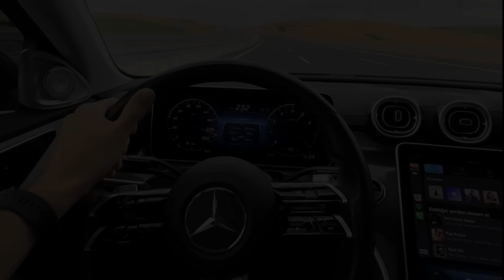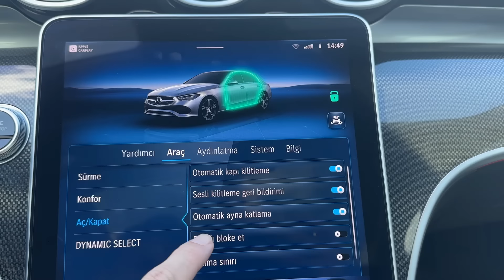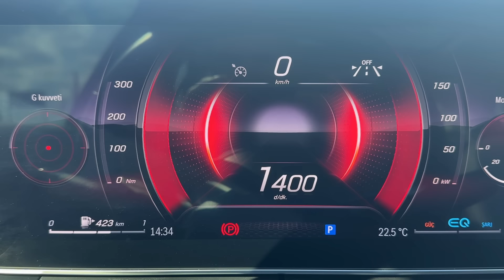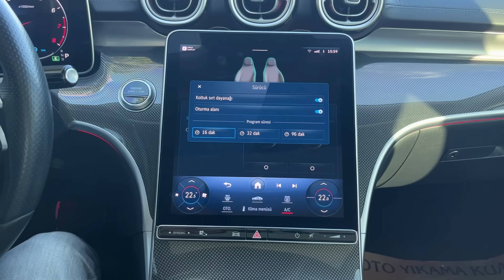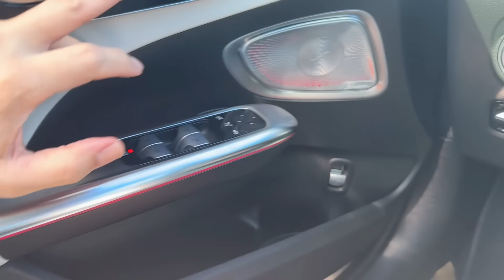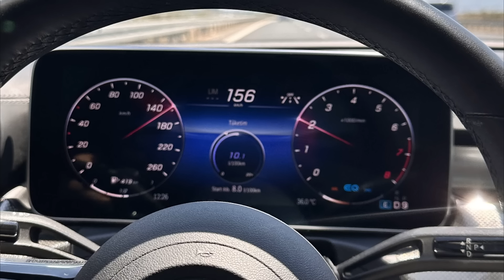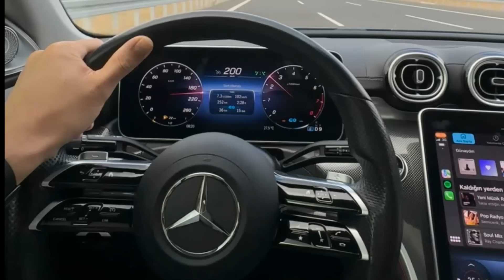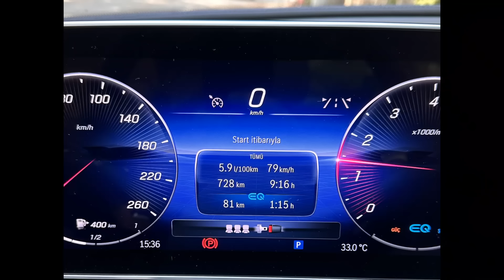Mercedes C200 4Matic W206 En Detaylı Kullanıcı İncelemesi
00:00 Intro
00:29 Giriş
02:09 Yeni Donanımlar
03:34 Bagaj
04:14 Arka yolcu alanı
05:11 Ön yolcu alanı
06:37 Kadranlar ve ambiyans aydınlatma
09:01 Mercedes Ana Ekran
11:41 Konsol iç mekan detayları
13:35 Motor ve Elektrik motoru
15:06 Şanzıman
16:23 Gazlama ve şanzıman tepkileri
17:59 Dur kalk trafiği
18:27 Yol tutuş
19:22 Yalıtım
20:17 Süspansiyon ve konfor
21:02 Multimedia eksileri
21:36 Yakıt tüketim detayları
22:38 Park sistemleri ve kapanış